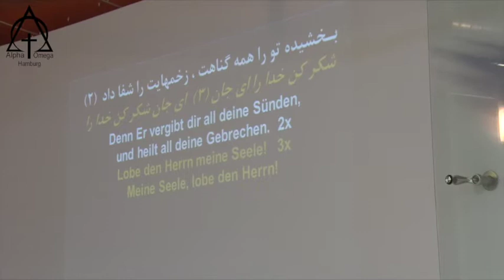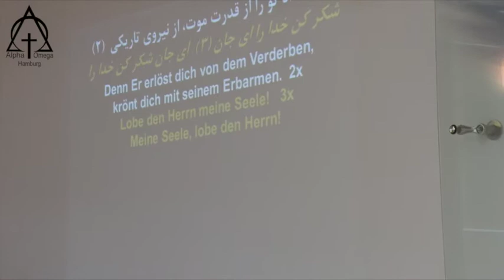پرستش 2018 05 06